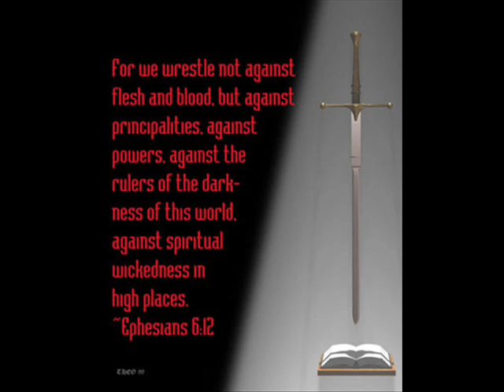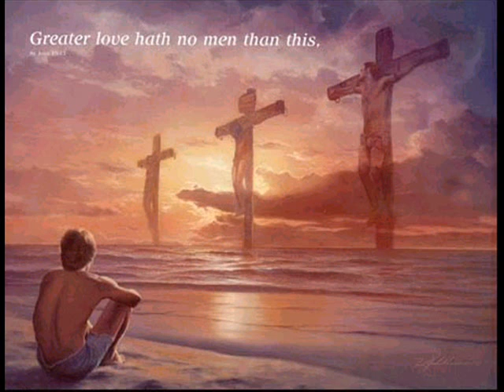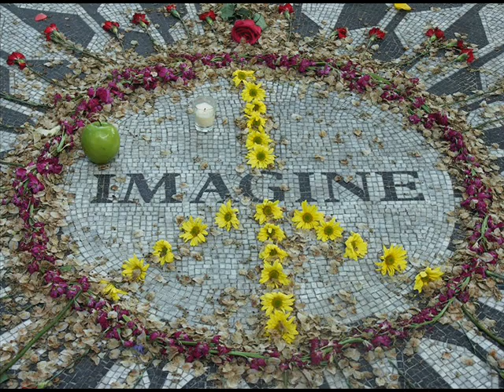Demons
demons, what demons are you chasing or being chased by?